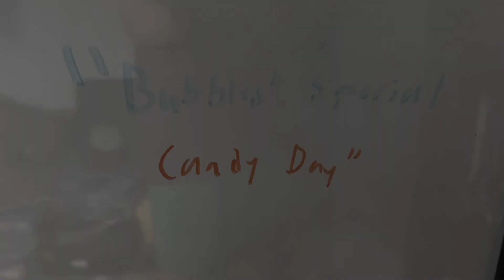Angry Birds Stupid Adventures: Bubbles’ Special Candy Day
It’s the day that Bubbles eats a ton of candy, but wakes up to find out all his candy is gone. Desperate to get more, he learns of a creature known as the Candy Bunny from King Pig who can give him a ton of candy. Bubbles accepts the challenge, and spends the day looking for the mythical creature. Can he find the Candy Bunny and get lots of candy to eat?